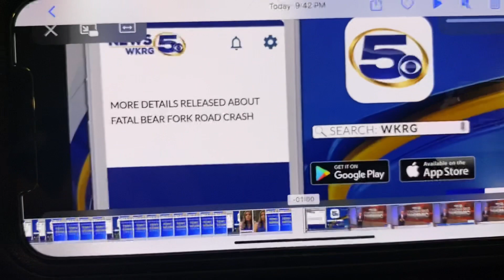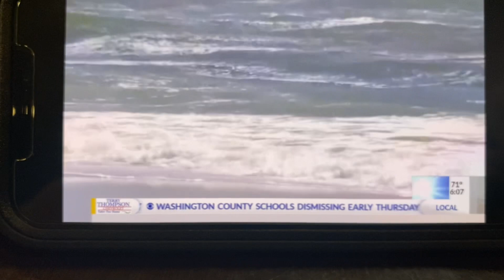Mayor Tony Kennon, Holy Shit, a reappearance of balls! Orange Beach Alabama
Orange Beach Alabama Mayor Tony Kennon, stated “If I die, I die from Covid, I won’t die with a mask on, and I won’t die hiding from it.”!
Giddyup mofos!